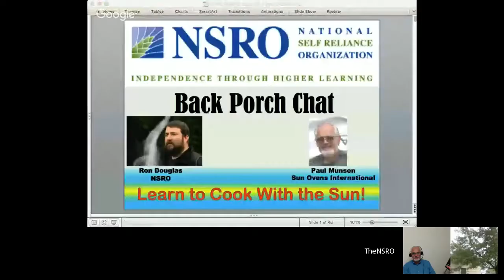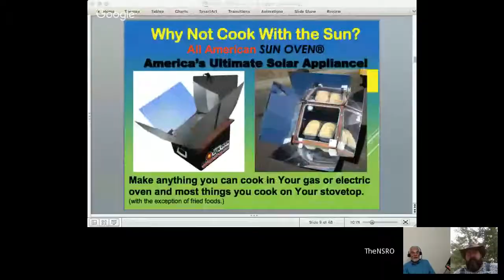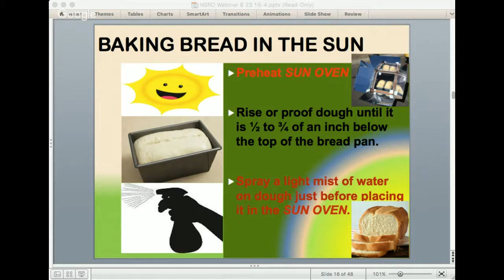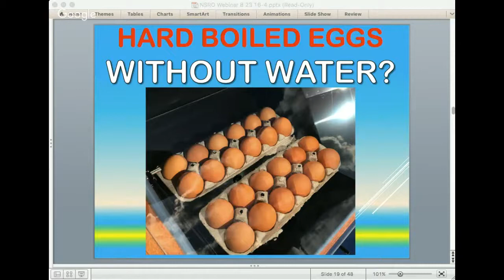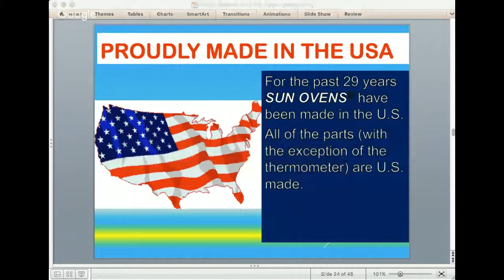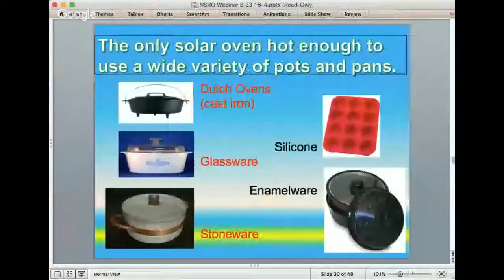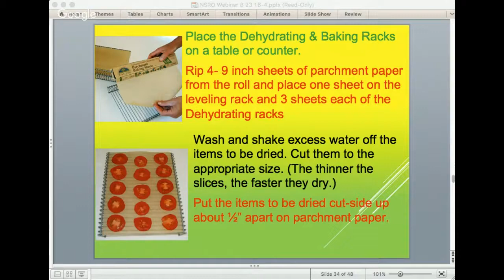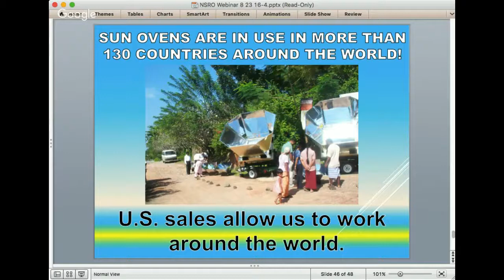Back Porch #1 - Learn How To Cook With The Sun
Online Sun Oven Cooking Back Porch Chat

Learning to cook with the sun has help us to be better prepared and baking outdoors has reduced our utility bills. Sun Ovens are the most commonly used solar cooker to activate the sun’s power to bake, boil, and steam food.

We thought you might enjoy learning more about how to harness the power of the sun to cook so we invited Paul Munsen of Sun Ovens International to teach an interactive online seminar. Paul has devoted his life to sharing fundamental Sun Oven Cooking techniques with people all over the world. Join us live.